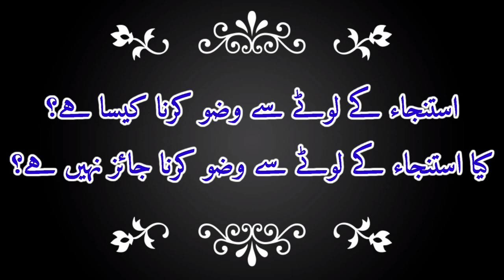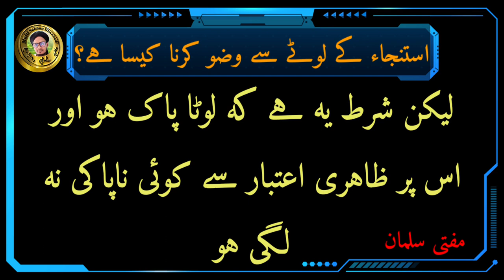Istinja Ke Lote Se Wazu Karna Kaisa Hai || इस्तिनजा के लौटे से वजु करना जायज नही है? | Mufti Salman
Is video me aap ko malum hoga ke agar koie istinja Ke Lote Se wazu karen to uska wazu hoga ki nahi

Kya istinja Ke Lote Se wazu karna jaiz nahi hai

Agar koie istinja Ke Lote Se wazu kar le to kya hoga